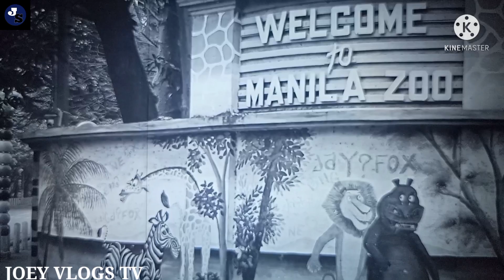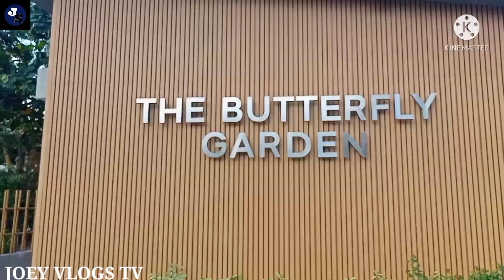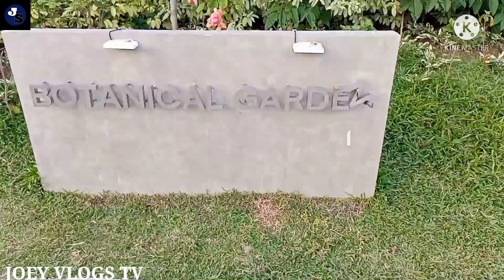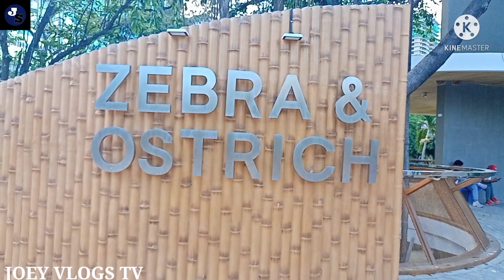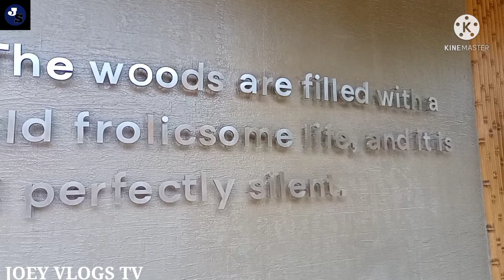WORLD CLASS MANILA ZOO -Part 2 UNSEEN VIDEOS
This video contains an unseen footage.Thank you all my supporters & followers god bless you all.